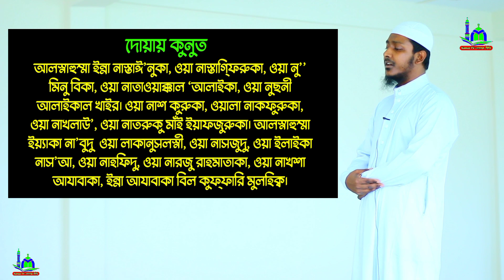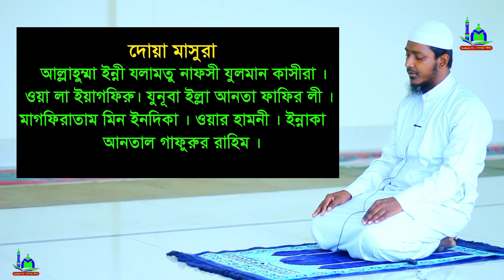তারাবি নামাজের পর বেতের নামাজ যেভাবে পড়বেন । beter namaz shikkha | beter namaj porar | NamazTv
⚠️ Warning ⚠️

👇 যে কোনো প্রয়োজনে যোগাযোগ করুন 👇
        ☺️ মোহাম্মাদ রবিন ☺️